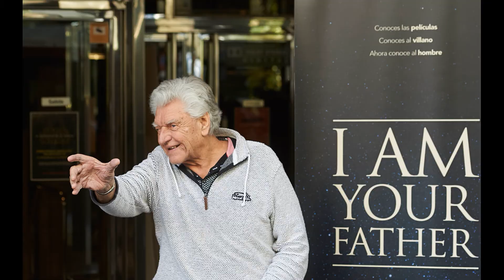Умер актёр Дэвид Проуз, сыгравший Дарта Вейдера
На 86-м году жизни скончался британский актёр Дэвид Проуз, известный по роли Дарта Вейдера в классической трилогии «Звездные войны». Об этом 29 ноября сообщается в твиттере агентства Bowington Management, работавшего с артистом.